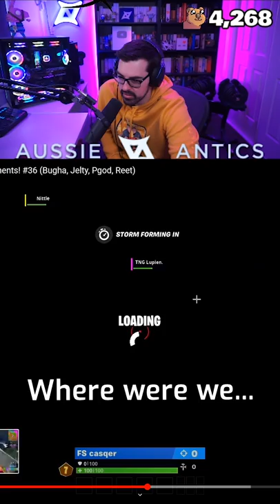Is triple editing on 60 ping impossible?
You can blame your lack of mechanics on ping all you want, but Scrubz shows us how it's just an excuse. With practice and skill, yes you can triple edit on 60 ping.